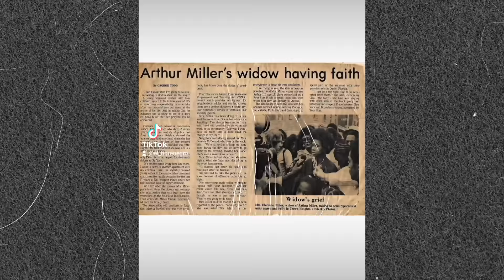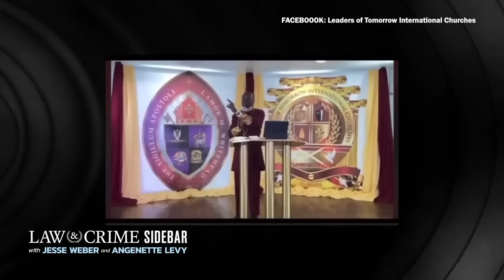The FBI Convicted FRAUD Bishop Lamar Whitehead - SCAMMED The Elderly for Years